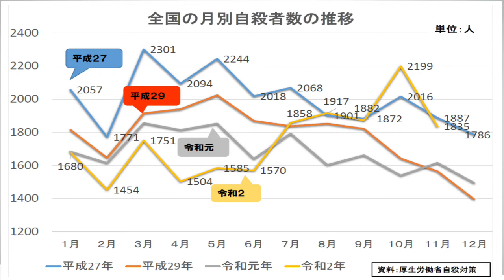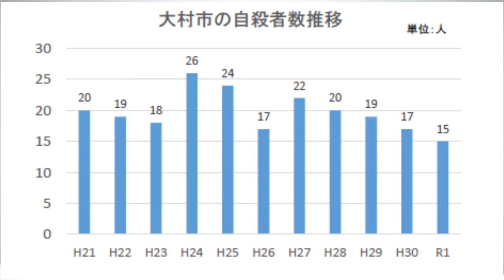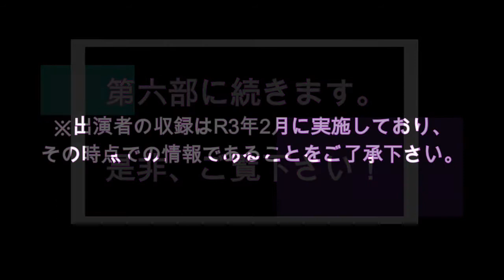大村市在宅ケアセミナー 市民公開講座【第五部 心の病編】